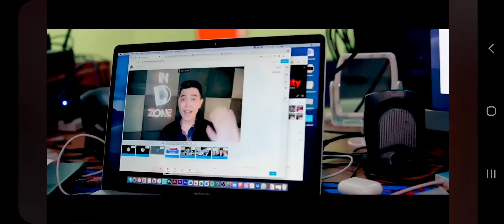Infinity 2020 VM/CNX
Top Cable Webchat agent for 2020